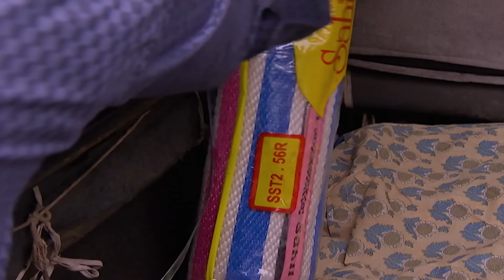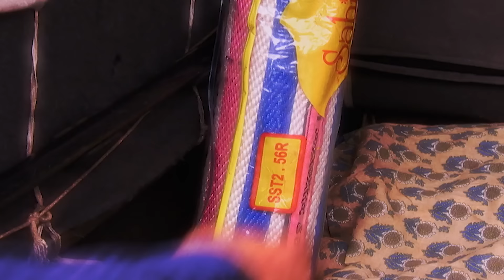जली हुई Car से CID कैसे निकालेगी सबूत? | TV Serial Latest Episode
Join us as we delve into the investigation, uncovering shocking revelations and potential suspects in this tragic and puzzling case.